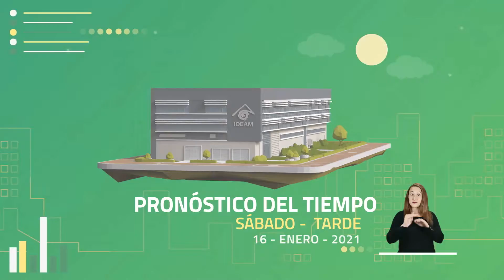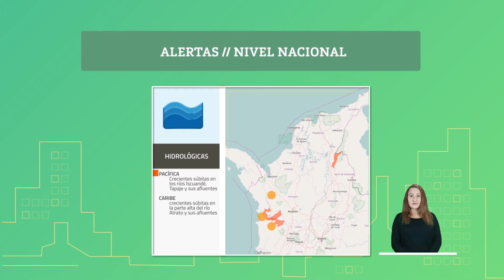Pronóstico del tiempo - Tarde sábado 16 de enero 2021